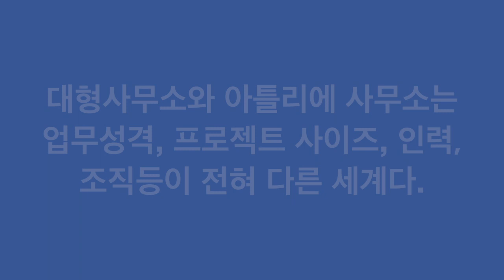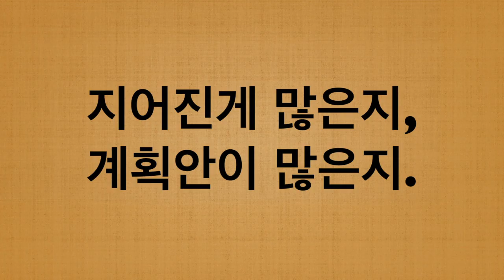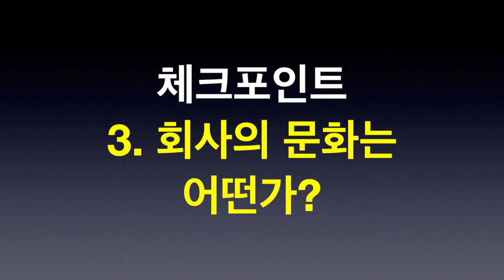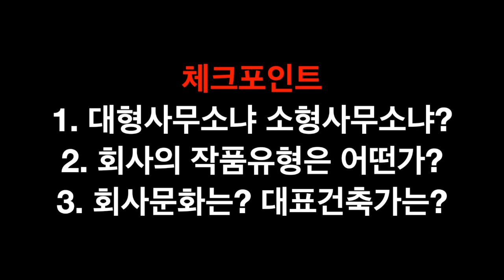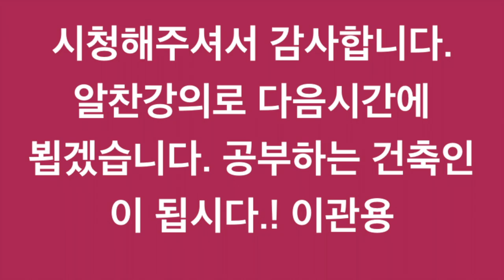설계사무소 취업준비-1편 어디로 가야하나? 건축가이관용의 친절한건축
건축설계사무소 취업준비를 위한 체크포인트 5가지
나는 어디로 가야하나? 대형사무소를 가야하나? 소형사무소를 가야하나?
건축학과 졸업생, 건축사의 길을 준비하는 졸업준비반 학생분들은 살펴보시기 바랍니다. 감사합니다. 건축가 이관용